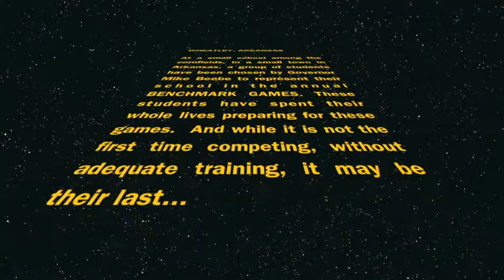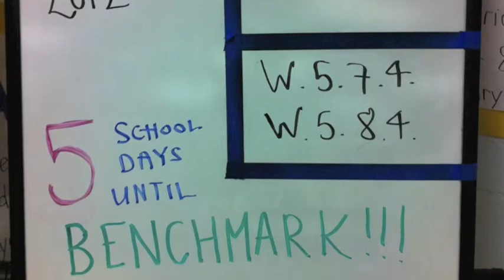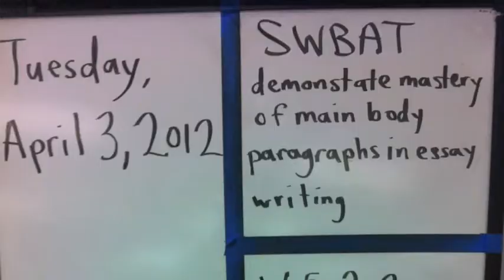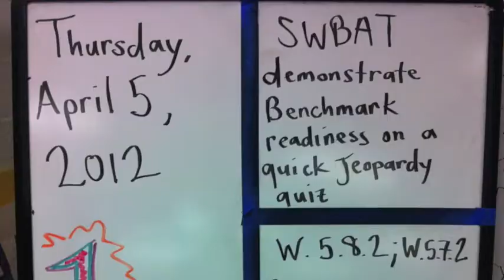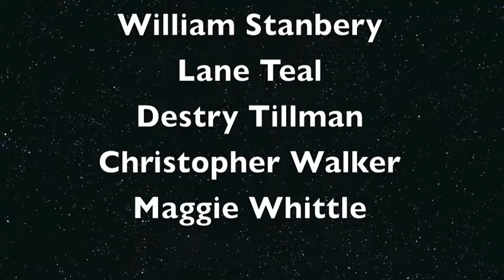TheBenchmarkGames.mov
Palestine-Wheatley 7th Graders prove their readiness for the competition of their lives.  The warriors of Wheatley present a new take on one of their favorite novels and films.  And now, the world is watching!